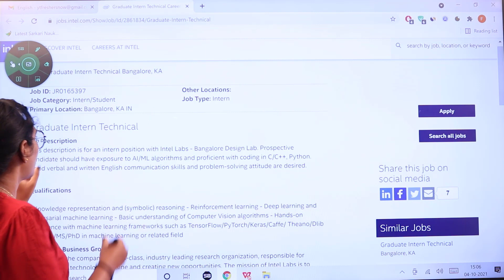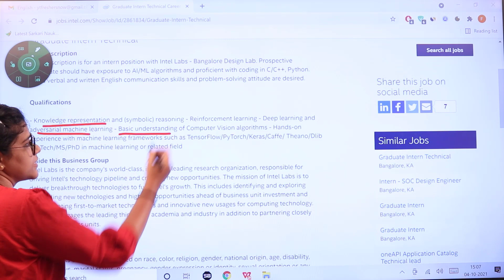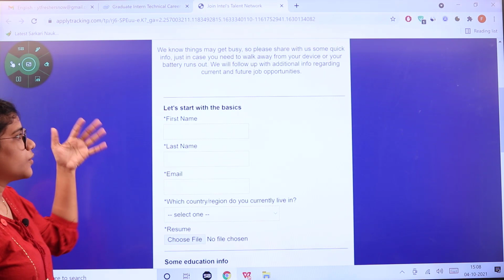Intel Internship 2021 | Step by Step Applying | Eligibility | Latest IT Jobs 2021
Latest Update: Intel Internship For Graduate Intern in Bangalore

Role: Graduate Intern
Job ID: JR0165397
Job Category: Intern/ Student
Primary Location: Bangalore, KA IN
Qualifications: M.Tech/ MS/ Ph.D
Job Type: Intern